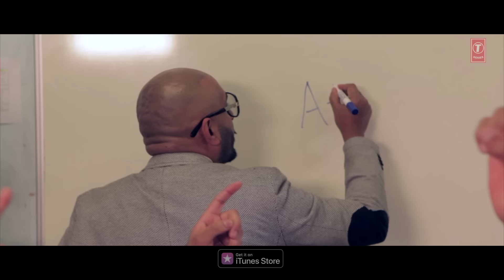New Punjabi Song 2019 | Kingpin: Bee 2 | Latest Punjabi Song 2019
Presenting latest punjabi song Kingpn sung, written & music by Bee 2.

Song: Kingpin
Singer: Bee 2
Lyrics: Bee 2
Music Label: T-Series
Connect with T-SERIES APNAPUNJAB
Set "Kingpin" song as your caller tune sms KNGP1 To 54646
Set "Kingpin  -  Jija" song as your caller tune sms KNGP2 To 54646
Set "Kingpin  -  Patiala" song as your caller tune sms KNGP3 To 54646
Operator Codes:
1. Kingpin

2. Kingpin  -  Jija

3. Kingpin  -  Patiala